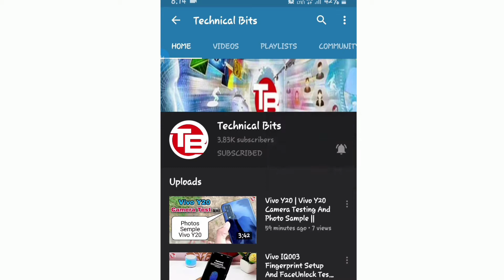Vivo V20 vs Vivo V19 Camera Test, V20 vs V19 Camera Sample 2020🔥🔥🔥v20vsv19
Technical Bits